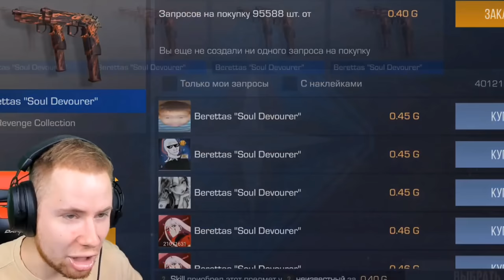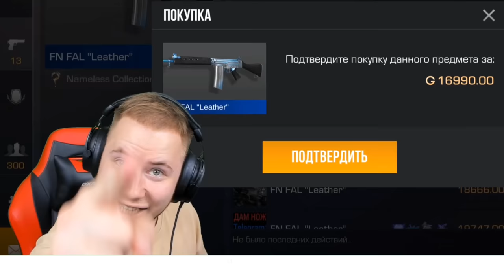ПОМЕНЯЛИСЬ АККАУНТАМИ С ТИКТАКОМ НА 24 ЧАСА В STANDOFF 2